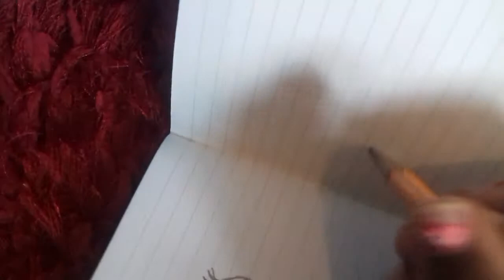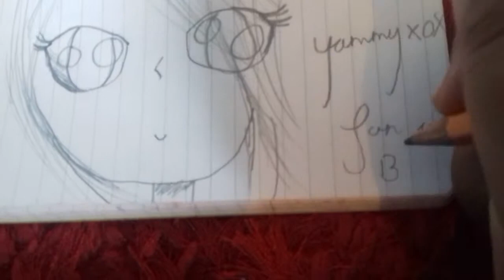Yammy Fan art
It was fun drawing yasmin :)